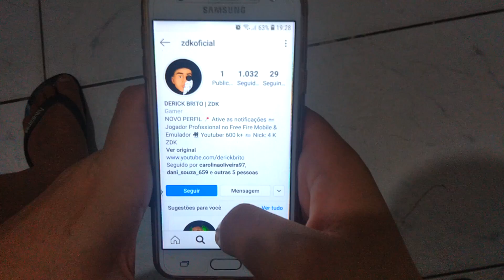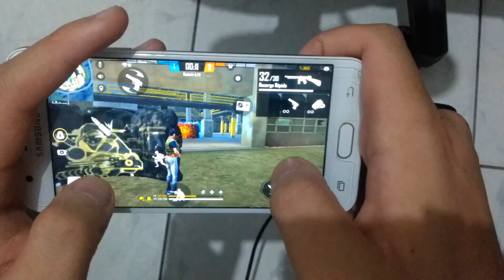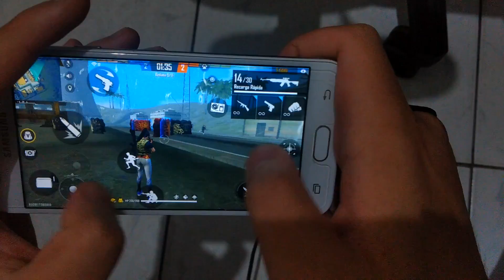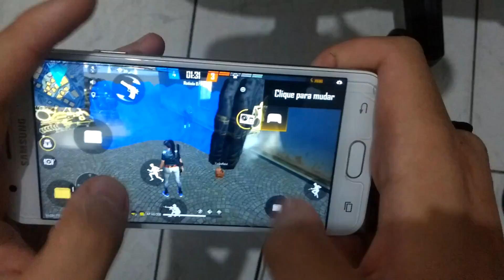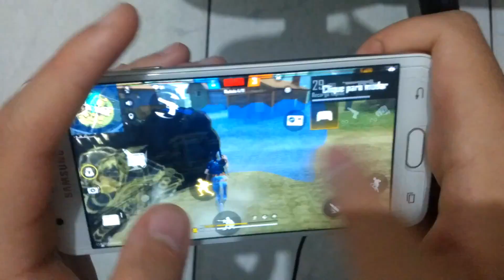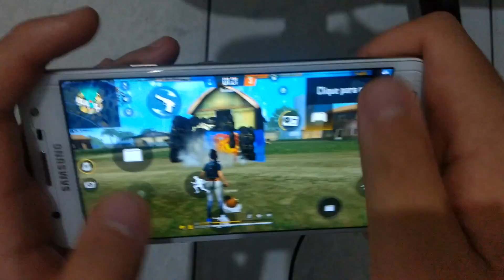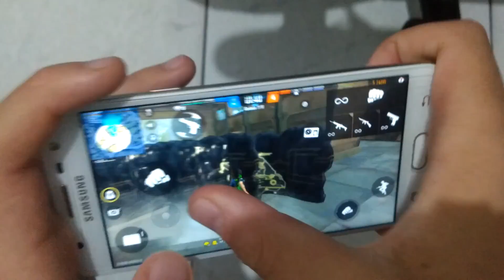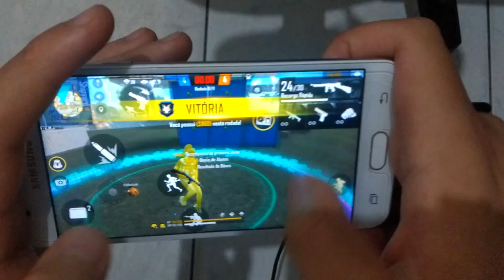2 TRUQUES MELHORAR SUA MOVIMENTAÇÃO EM 200% MAIS RÁPIDO EM CELULAR RUIM! FILMANDO AS MÃOS FREE FIRE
CRIEI UM NOVO INSTAGRAM QUEM PUDER IR LA AGORA E COMENTAR QUE VEIO PELO VIDEO NOVO VOU COMENTAR

Sorteio no Instagram - @zdkoficial

No Princípio era o Verbo, e o Verbo estava com Deus, e o Verbo era Deus.   João 1